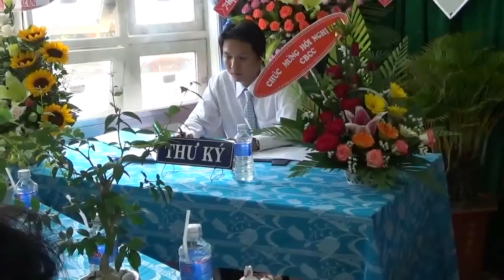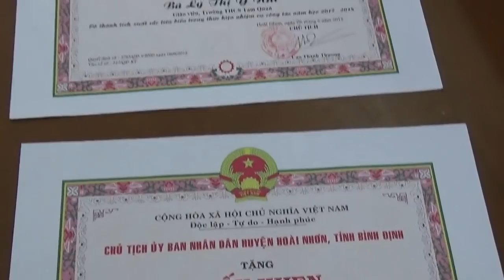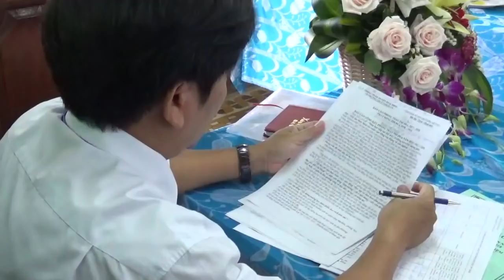ĐẠI HỘI - HỘI NGHỊ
CẢM ƠN@!!.